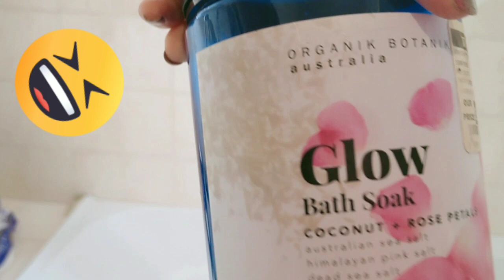Ligo challenge accepted😂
pinay meets australia